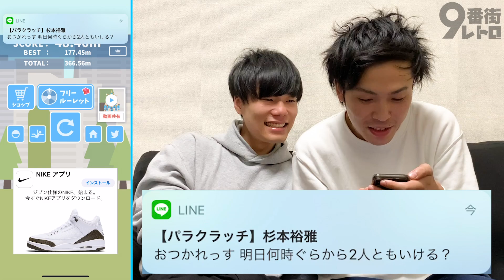【神ゲー】遂に最強の広告ゲームが現れた!?【第４弾】【胴上げ祭り】【９番街レトロ】